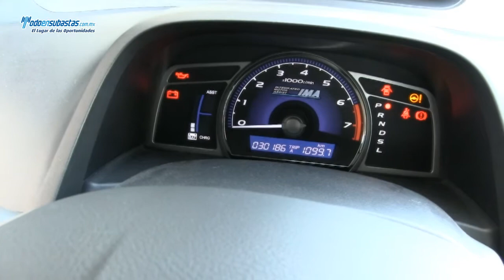Honda / Civic EX Hybrid A/A B/A/L CD Rines de Aluminio / 2010